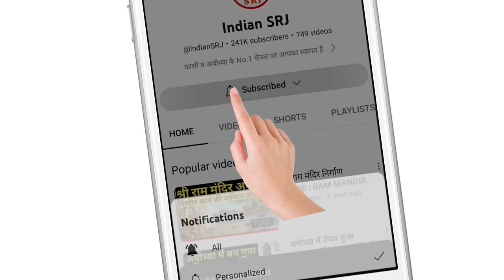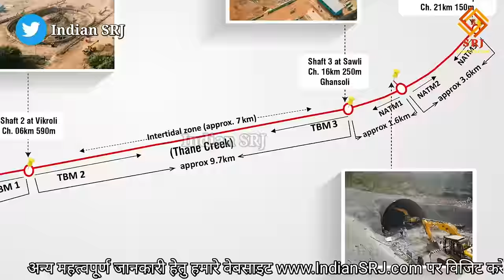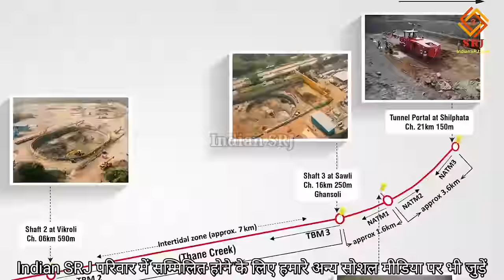निर्माण ने उड़ाए होश | Mumbai Ahmedabad Bullet Train | High Speed Rail Corridor 2024 | Indian SRJ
Greetings friends,
Welcome all of you to Indian SRJ family

In order to provide important information about the development projects being conducted in India, today we will give you many important information related to Mumbai Ahmedabad Bullet Train Project. Will tell how much construction work has been completed so far. And what major achievements have been achieved in the project? And will tell when the construction work of this project will be completed. We will also know which special technology is being used.

भारतवर्ष में संचालित विकास परियोजनाओं की महत्वपूर्ण जानकारी प्रदान करने के क्रम में आज हम आपको मुंबई अहमदाबाद बुलेट ट्रेन परियोजना से जुड़ी कई महत्वपूर्ण जानकारी देंगे। बताएंगे कि कितना हुआ अबतक निर्माण कार्य पूर्ण। तथा क्या मिली है परियोजना में बड़ी उपलब्धियां। एवं बताएंगे की कब तक होगा इस परियोजना का निर्माण कार्य पूर्ण। कौन-सी विशेष तकनीकी का हो रहा है प्रयोग यह भी जानेंगे।

मुंबई-अहमदाबाद बुलेट ट्रेन परियोजना (Mumbai-Ahmedabad Bullet Train project) को लेकर वर्तमान सरकारें अत्यंत तीव्रता के साथ कार्य कर रही है। सबसे पहले बात करेंगे बुलेट ट्रेन परियाेजना में प्राप्त की गई उपलब्धियों की।

बता दें कि भारत के बुलेट ट्रेन प्रोजेक्ट के पहले फेज का काम तेजी से जारी है। इसमें 100 किमी का पुल तैयार हो चुका है। 250 किमी तक पिलर खड़े किए जा चुके हैं। देश की पहली बुलेट ट्रेन मुंबई से कर्णावती के मध्य चलेगी।

प्रधानमंत्री नरेंद्र मोदी और जापानी PM शिंजो आबे ने 14 सितंबर 2017 को कर्णावती में इस प्रोजेक्ट का शिलान्यास किया था। इस प्रोजेक्ट का नाम मुंबई-अहमदाबाद हाई-स्पीड रेल कॉरिडोर रखा गया है।

निर्माण कार्य की वर्तमान परिस्थिति की जानकारी देने हेतु बता दें कि नेशनल हाई-स्पीड रेल कॉर्पोरेशन लिमिटेड ( NHSRCL) के अनुसार बुलेट ट्रेन प्रोजेक्ट के अंतर्गत 40 मीटर लंबे फुल स्पैन बॉक्स गर्डर्स और सेगमेंट गर्डर्स को जोड़कर 100 किमी तक वायडक्ट (Viaduct) का निर्माण किया जा चुका है।

बता दें कि वायडक्ट एक पुल जैसा स्ट्रक्चर होता है, जो दो पिलर को आपस में जोड़ता है। इस प्रोजेक्ट के अंतर्गत गुजरात की 6 नदियों पार (वलसाड जिला), पूर्णा (नवसारी जिला), मिंधोला (नवसारी जिला), अंबिका (नवसारी जिला), औरंगा (वलसाड जिला) और वेंगानिया (नवसारी जिला) पर पुल का निर्माण हो रहा है।

IF YOU WANT YOU CAN HELP ME FINANCIALLY TO BOOST MY EFFICIENCY:
UPI:- IndianSRJ@ikwik

Indian SRJ